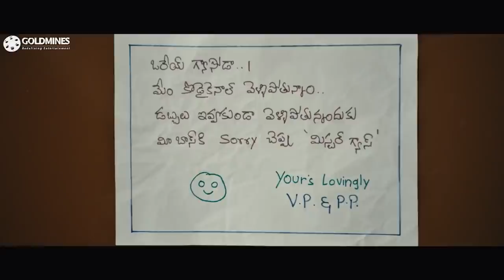Jabardast Jodi - Karriena Shah Blockbuster Hindi Dubbed Movie l Srinivas Avasarala, Raghu Babu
Two men are in love with a beautiful woman residing in their neighborhood. They desperately try to win her over in various ways.